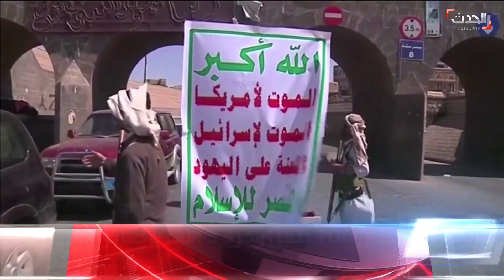"الحدث" في منزل "طفلة الماء" التي نجت بأعجوبة من قناصة الحوثي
بعد عام على تعرضها للقنص من قبل ميلشيات الحوثي.. زارت كاميرا "الحدث" أسرة "طفلة الماء" التي نجت بأعجوبة من الموت، بعد اختراق رصاصة القناص لرأسها، لتصبح الطفلة شاهدة على انتهاكات الميلشيات الحوثية التي تطال الأطفال.